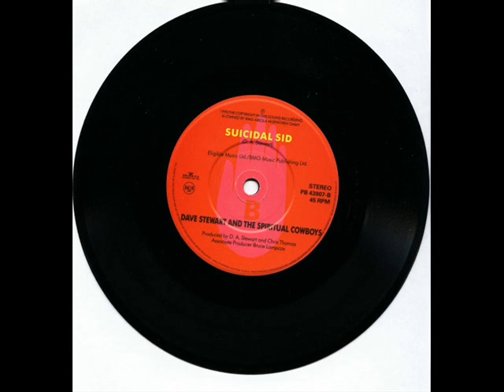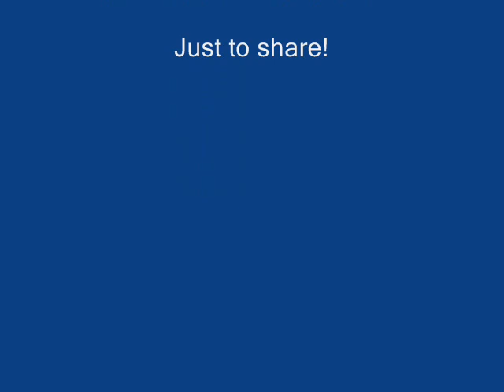Dave Stewart And The Spiritual Cowboy - Suicidal Sid (Audio)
From the single *Jack Talking* Released in 1990.

Song: Suicidal Sid (David A. Stewart)